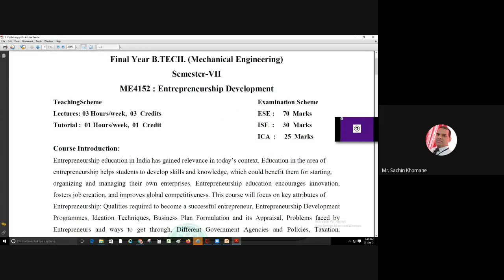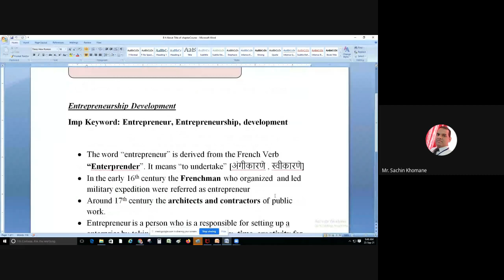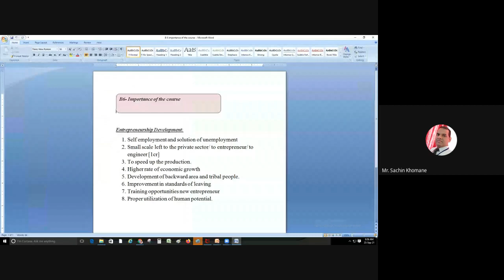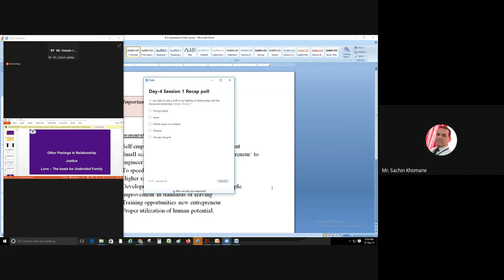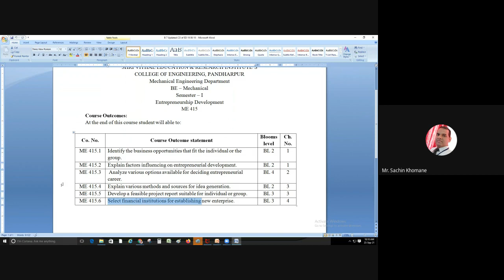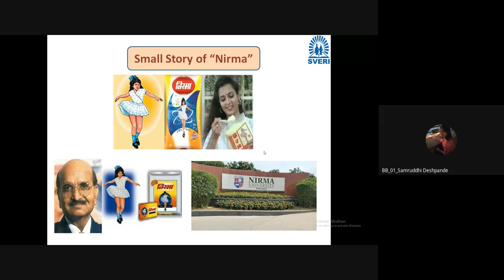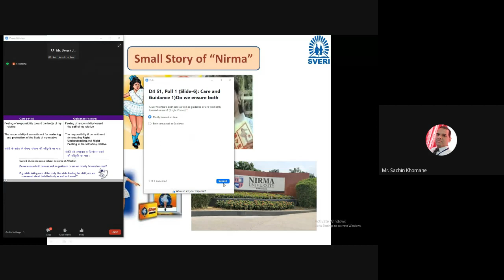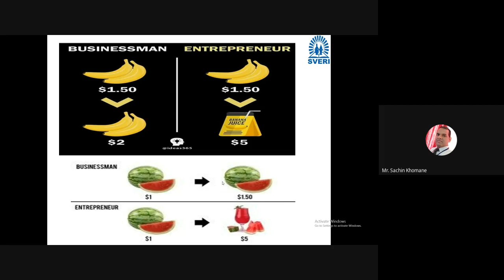BE B, ED Lecture 2 2021 09 23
About title, central idea, importance, the objective of course, Case study of Nirma (Karsan Bhai Patel)